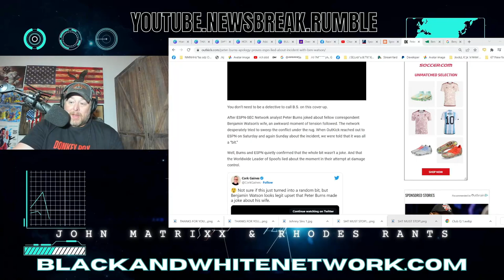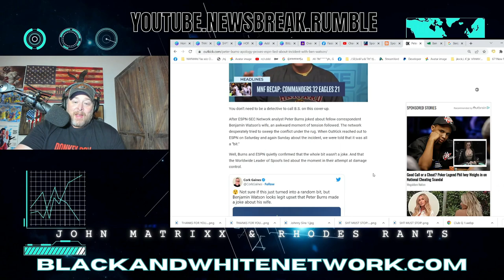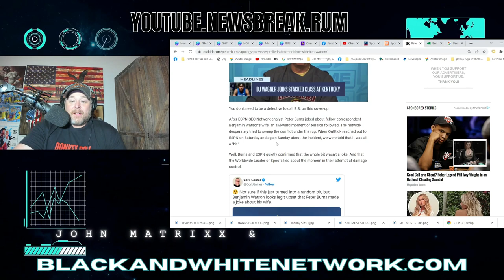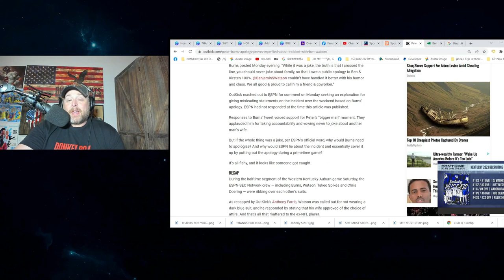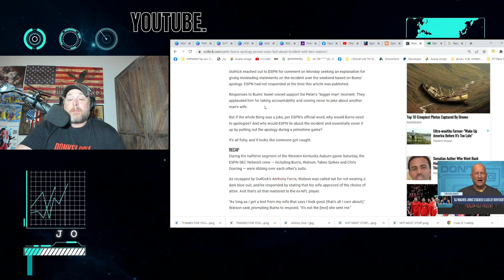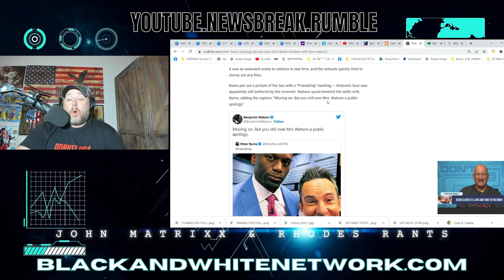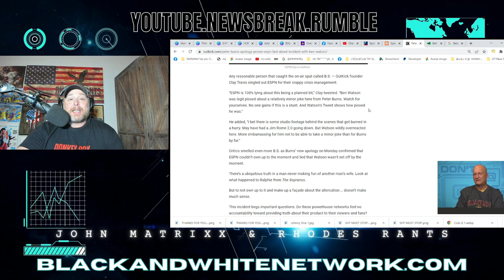ESPN CAUGHT in LIE Over Peter Burns Wife Joke Incident with Ex Patriots TE Ben Watson!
ESPN CAUGHT in LIE Peter Burns Wife Joke Incident with Ex Patriots TE Ben Watson! This happened on the SEC Network! Watson played for the Cleveland Browns and New Orleans Saints as well in a LONG NFL Career.